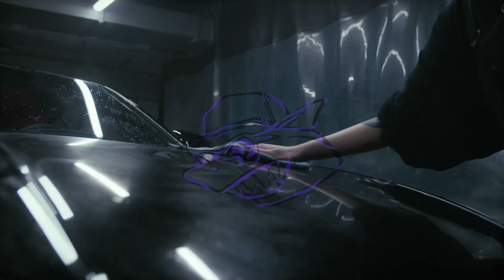AUTOLAVAGGIO A DOMICILIO - Felix '")(' ')(' )( ' ),, [Lavare l'auto? Non è mai stato cosi perfetto]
OLTRE OGNI LIMITE...LA PERFEZIONE!

Felix - i primi ad utilizzare la Metodologia Infinity nei nostri standard!

🚨 S.O.S. Felix
- Un impegno improvviso ti ha colto alla sprovvista? Contattaci al 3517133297 e chiedi un S.O.S. - i nostri washer faranno di tutto per servirti anche fuori orario d'ufficio!

⭐⭐ FELIX è anche PER LE AZIENDE e per la NAUTICA ⭐⭐